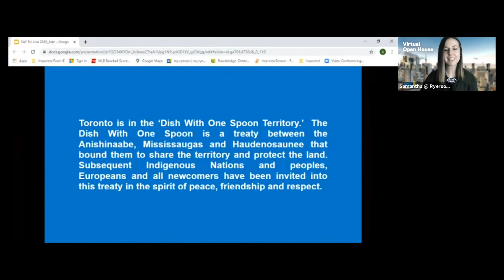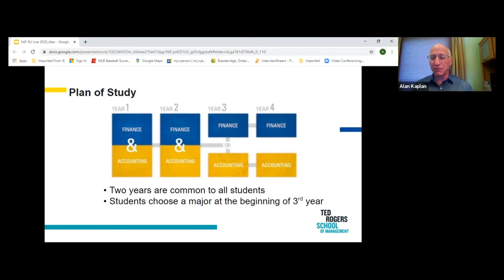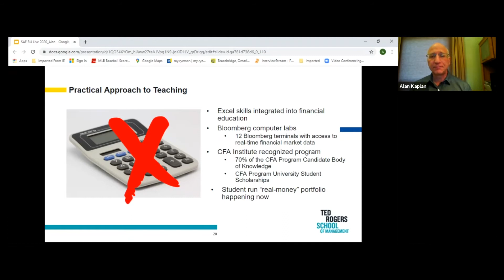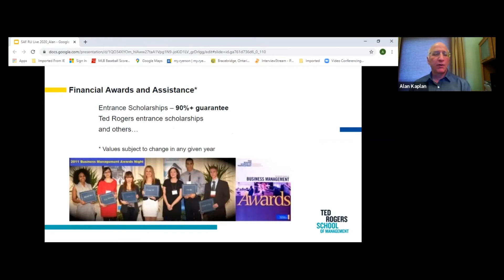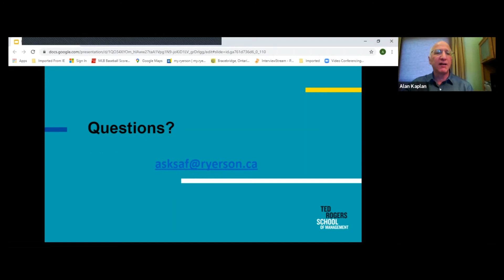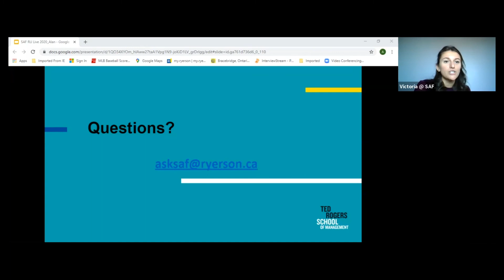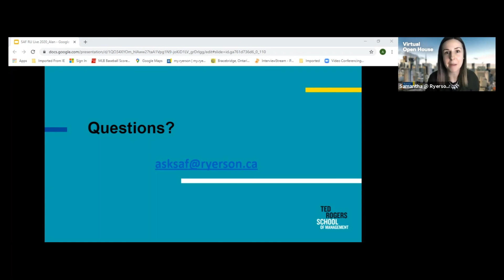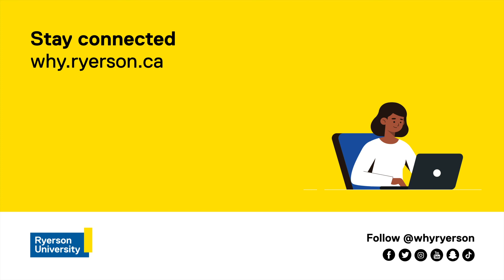Get to know: Accounting & Finance (Virtual Open House)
Learn more about Ryerson, and access our admissions handbook:
Thinking about pursuing your CPA or CFA designation? This program combines theoretical and practical learning to prepare for a successful career in accounting and finance. Learn more about all of the unique opportunities we have to offer, including students groups, events, case competitions, Bloomberg certification and our co-op program.